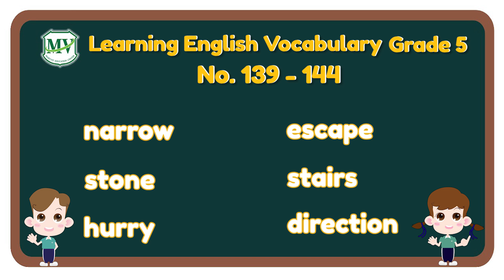Vocabulary G.5 : Semester 1 | No.139 - 144